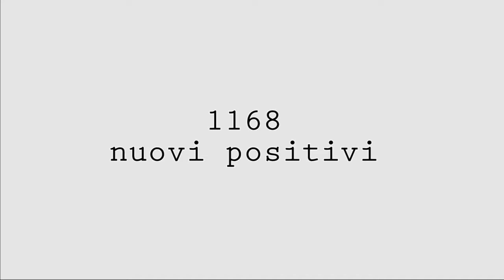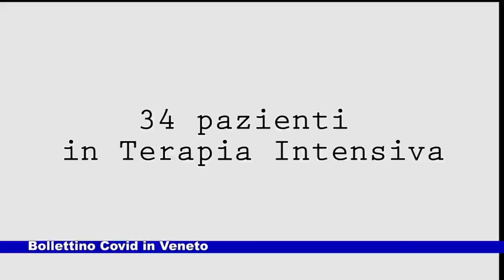News Telecittà 02.05.2022